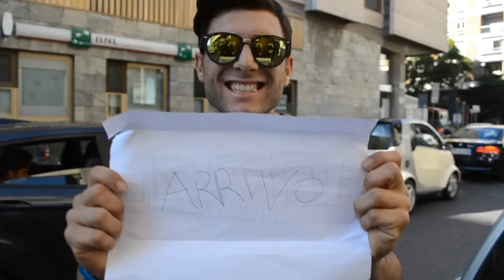Parodia MOTO GP 2015 in pubblico - Lorenzo - Marquez - V.Rossi - MadCrazy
in questi giorni ci sono state molte polemiche nei confronti della vittoria di Lorenzo al mondiale Moto gp! cosi noi abbiamo deciso di mostrarvi, in modo ironico, cosa è successo nel mondiale moto gp 2015
cosa pensa la gente riguardo la vicenda tra Rossi e Marquez? - fiera dei morti di catania

▼MADCRAZY▼
✘PAGINA FACEBOOK: